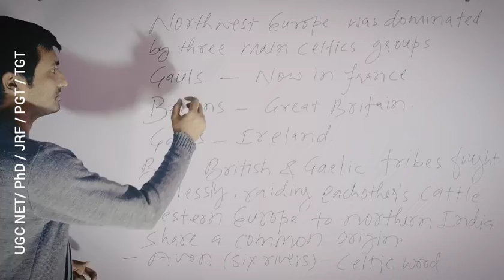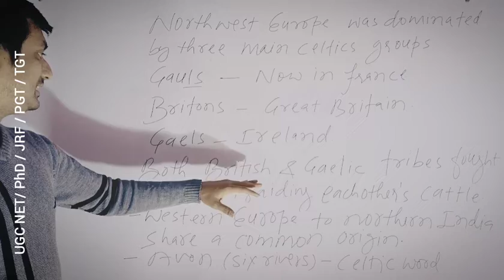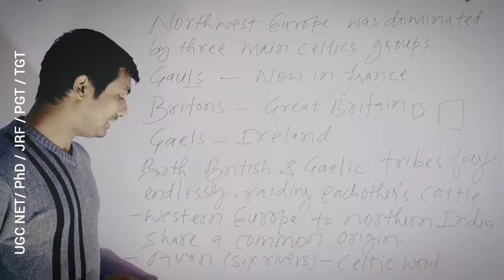British History ( Part 2 ) UGC NET/ PhD/ JRF / PGT / TGT English